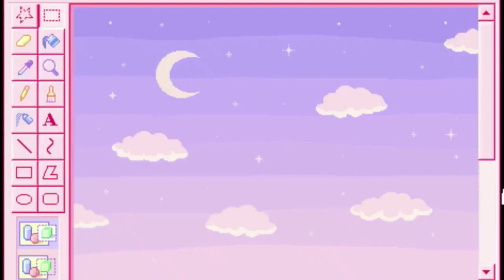WINX CLUB LAYLA🍏 CC LİNKLERİYLE | CREATE A SIM 🍀 | THE SIMS 4 💚 | the sims 4 türkçe cas winx club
Winx Club kızlarını yapacağım yeni serime Layla ile devam ediyorum.💚

TheSims4​​​ Sims 4 Challenge: ,The Sims 4 Türkçe,Sims 4 Türkçe,Sims Türkçe,The Sims 4 Oynayalım,sims 4 türkçe yama,the sims 4 türkçe yama,the sims 4 indir,the sims 4 nasıl indirilir,sims 4 nasıl indirilir,Sims Oynayalım,Türkçe Sims 4,Sims Challenge​​​, SimsChallenge​​​ Sims4​​​ Sims4Challenge​​​ Sims4Türkçe​​​ SimsTürkçe​